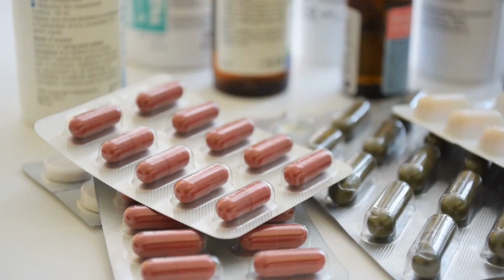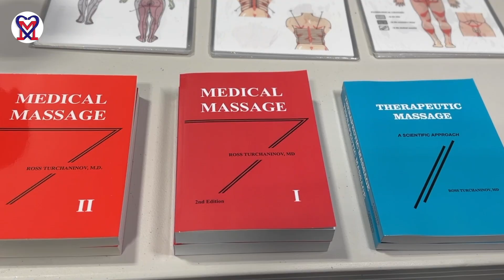Medical Massage vs. Parkinson. Reality or Fantasy? Let's Find Out Together with Dr. Ross.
In this video, we will dive deep into the world of medical massage and how it can benefit Parkinson's patients. We will explore the scientific evidence behind medical massage and how it can help manage the symptoms of Parkinson's disease. We will also talk about the different types of massage therapy that are commonly used in the medical field and how they can be tailored to meet the unique needs of Parkinson's patients. Join us as we take a closer look at the potential benefits of medical massage for Parkinson's disease and what you can expect from this type of therapy.

Leave your questions and comments below the video.

Dr. Ross Turchaninov is a renowned medical massage therapist and educator with over 35 years of experience in the field. He is the founder and director of the Science of Massage Institute, which offers training programs for healthcare professionals in medical massage techniques.

Dr. Turchaninov is widely recognized as an expert in the field of medical massage, and has published numerous articles and books on the topic. He is also a sought-after speaker and has presented at conferences and seminars around the world.

One of Dr. Turchaninov's key contributions to the field of medical massage has been his emphasis on the scientific basis of massage therapy. He has conducted extensive research on the effects of massage on the body, and has developed a system of medical massage that is grounded in anatomy, physiology, and pathology.

In addition to his work with the Science of Massage Institute, Dr. Turchaninov has also served as a faculty member at a number of institutions, including the University of Medicine and Dentistry of New Jersey and the Swedish Institute in New York City.

Overall, Dr. Ross Turchaninov's contributions to the field of medical massage have been significant, and he continues to be a leading voice in the industry.